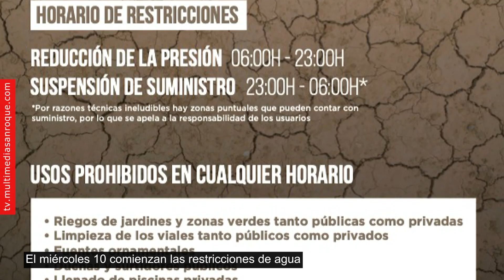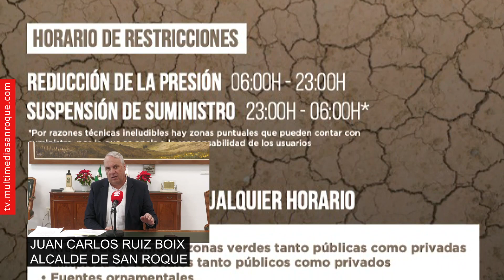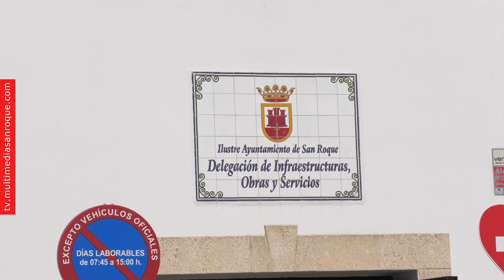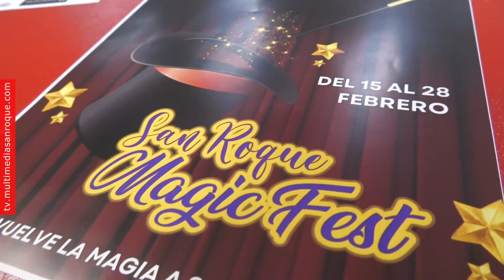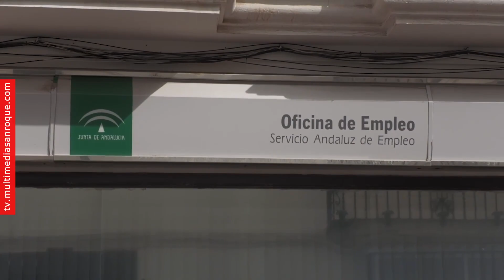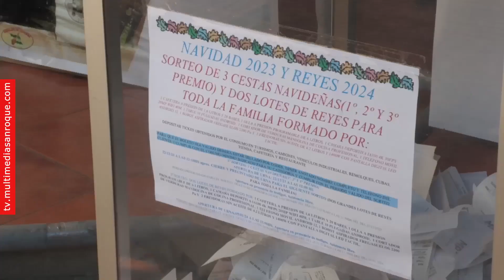INFORMATIVO LUNES 8 ENERO 2024